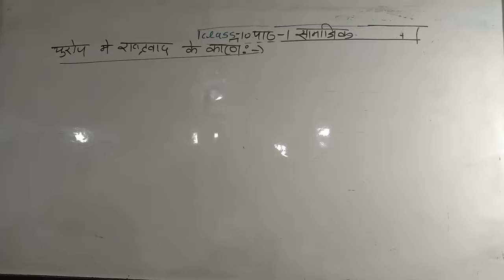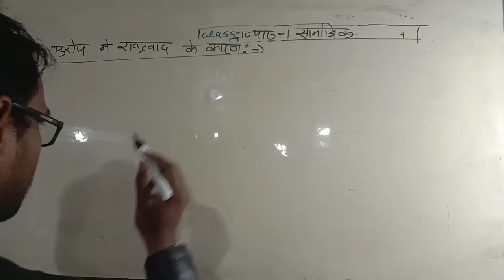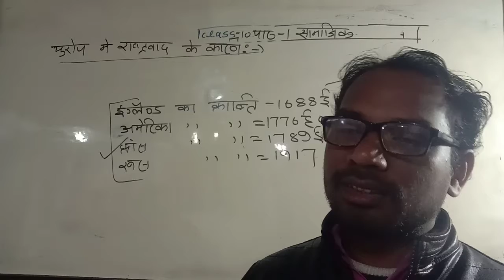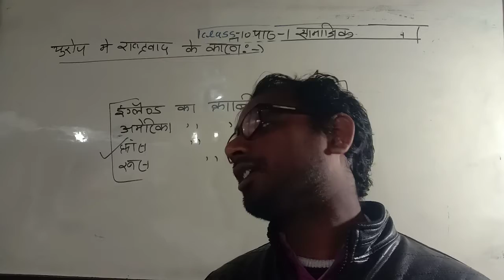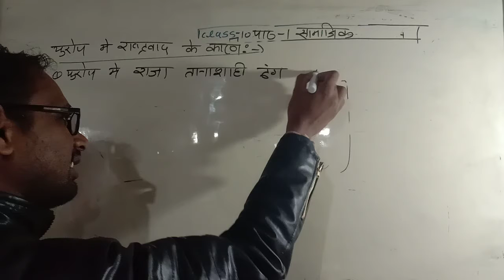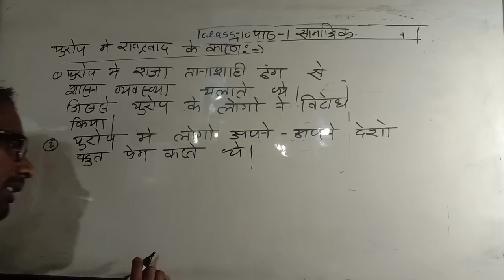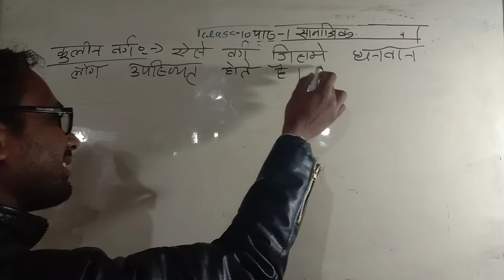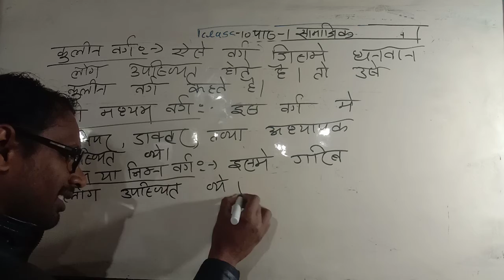class 10 सामाजिक पाठ 1 Europe Mein rashtravad Ke Karan Madhyam varg nimn varg naya madhyamvarg